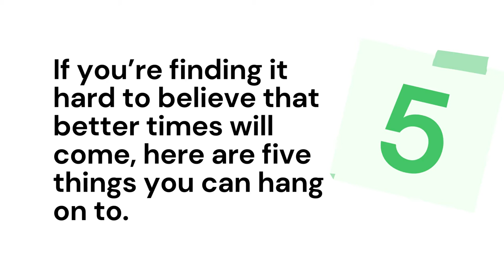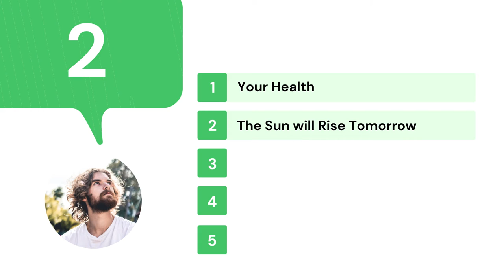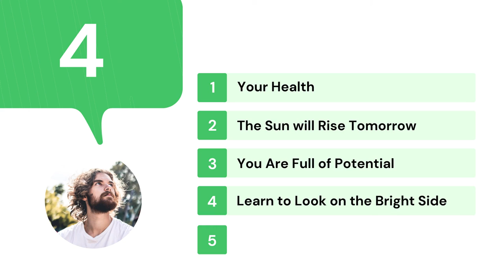How To Be Hopeful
5 Things You Can Be Hopeful About Even When It Looks as if All is Lost

Everyone has times in their life when things look grim. They might even seem to be hopeless. The world can feel like a scary place, and you alone in the middle of it. But history has shown that even in the worst of times, people have chosen to be hopeful. If you’re finding it hard to believe that better times will come, here are five things you can hang on to.

See this video:
Your Health
The Sun will Rise Tomorrow
You Are Full of Potential
Learn to Look on the Bright Side
Challenges Make You Stronger

People also watched:
How do I become more hopeful?
Pesquisar: How do I become more hopeful?
How do you stay hopeful in difficult times?
How do you stay hopeful and positive?
Is hope good or bad?
How can I be happy?
How do I give myself hope?
How do I regain hope in my life?
How do I stop being so negative?